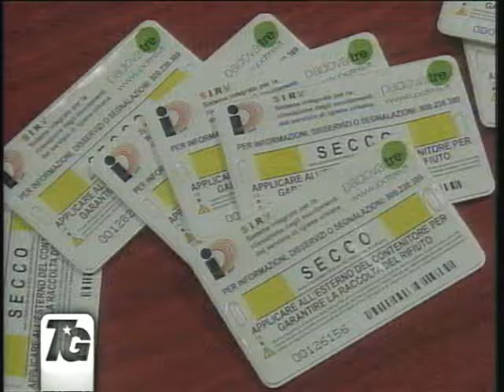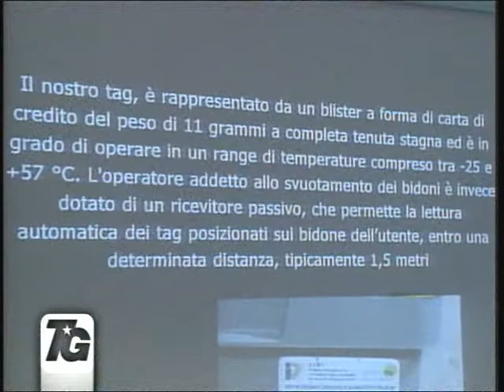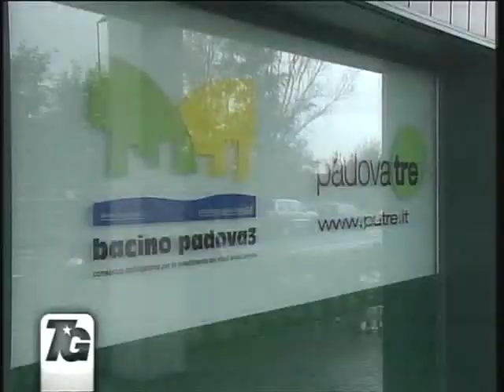Avvio del nuovo sistema SIRV di rilevazione degli svuotamenti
Per la prima volta, si realizza un nostro grande sogno: dare la tariffa "giusta" a tutti i cittadini.